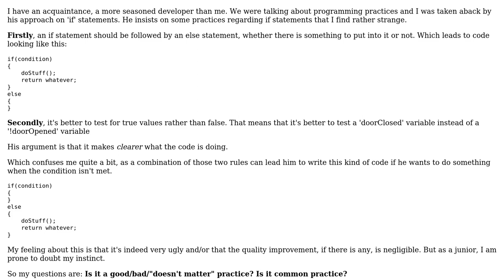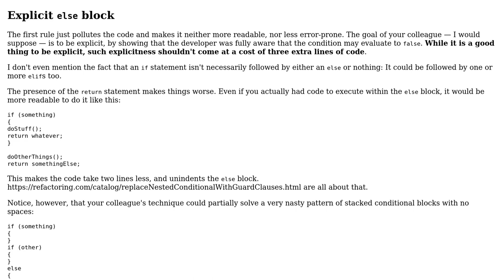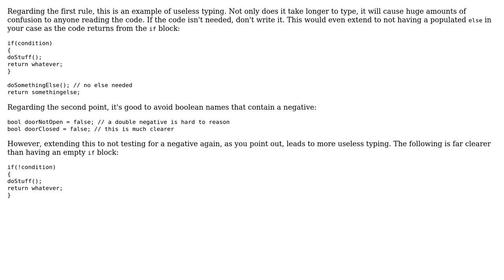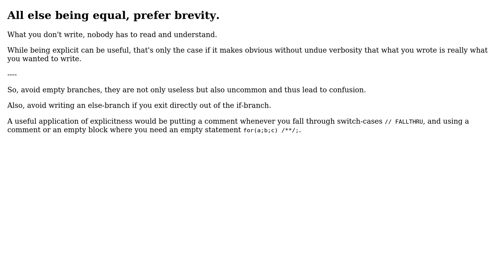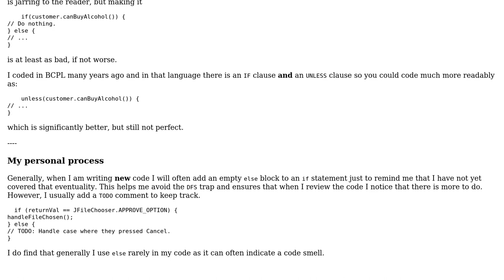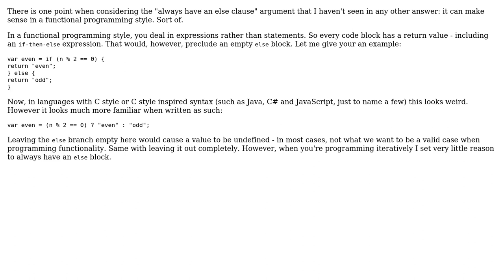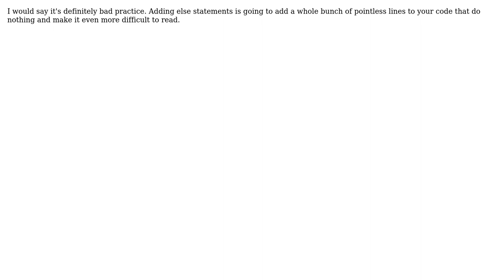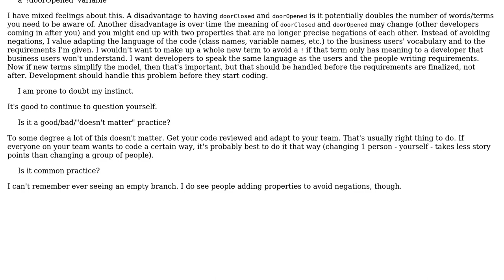Developer insists if statements shouldn't have negated conditions, and should always have an...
Software Engineering: Developer insists if statements shouldn't have negated conditions, and should always have an else block

With thanks & praise to God, and with thanks to the many people who have made this project possible! | Content (except music & images) licensed under CC BY-SA | Music | Images & others | With thanks to user Shaz user Peter M user Patsuan user OldCurmudgeon user Langecrew user Kickstart user John Doucette user Jesus is Lord user gnasher729 user Deduplicator user David Hammen user David Arno user cmaster - reinstate monica user blalasaadri user ayrton clark user Arseni Mourzenko user 200_success and the Stack Exchange Network Trademarks are property of their respective owners. You are responsible for your own actions.